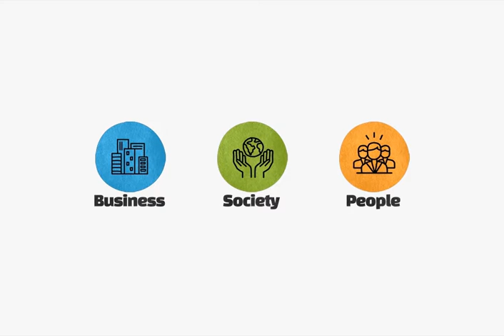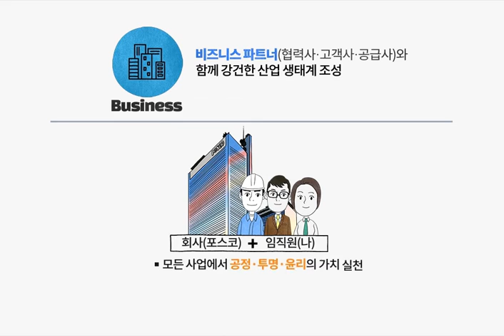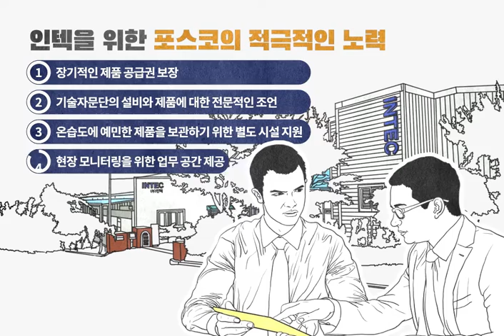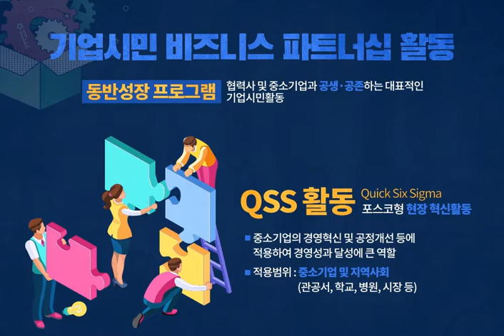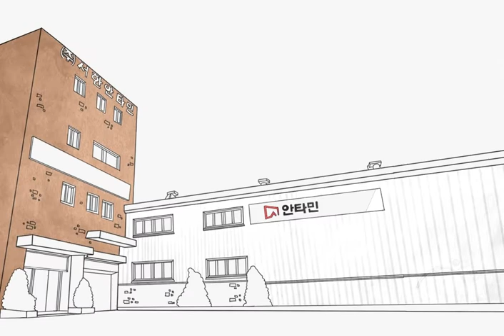기업시민 포스코를 위한 우리의 다짐 04_기업시민 포스코와 나는 무엇을 해야하는가?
더불어 함께 발전하는 기업시민 포스코
With POSCO, We're the POSCO